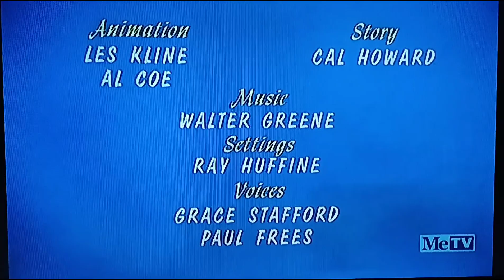Jerky Turkey (1945) Opening On Metv